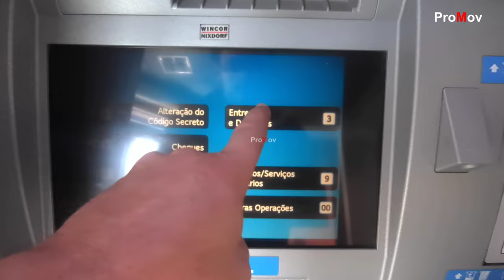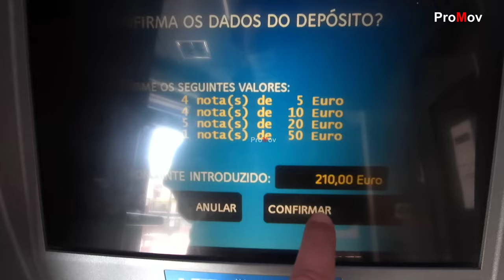Como depositar dinheiro na conta bancária em Portugal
Deposito bancário, saiba como usar o multibanco.
No video de hoje, explico como usar o caixa eletrónico para fazer deposito bancário.